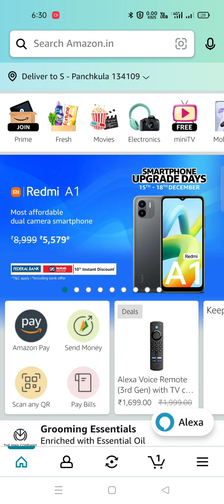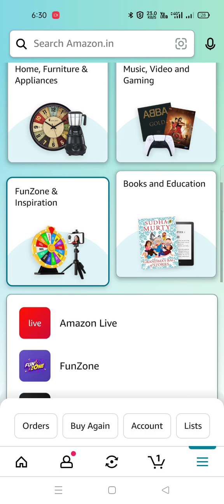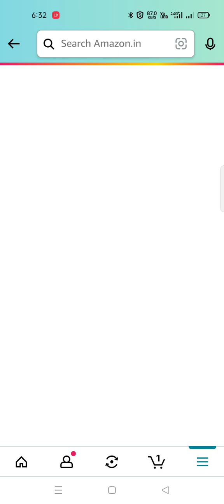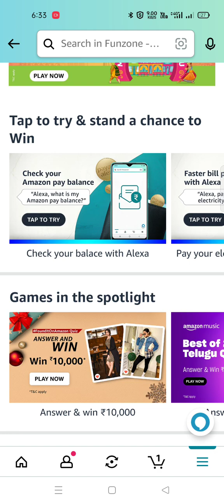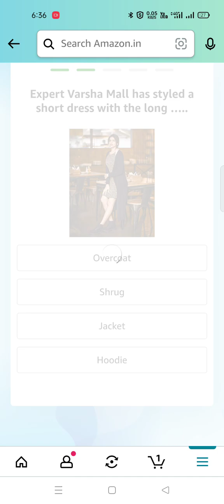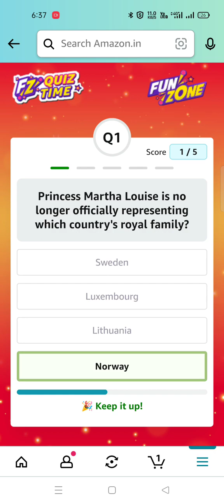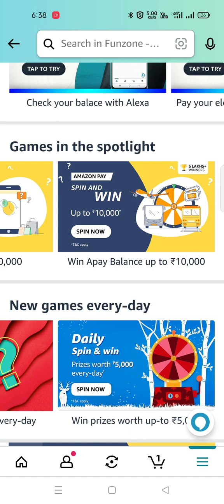Daily Amazon Quiz Time// Mini Tv Phsyics Wallah//Found it on Amazon 15 Dec 22